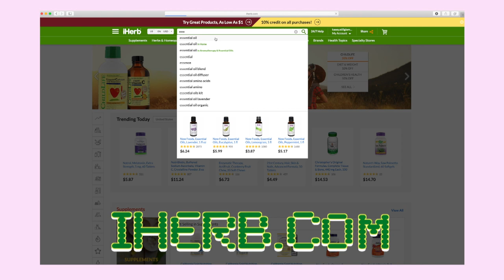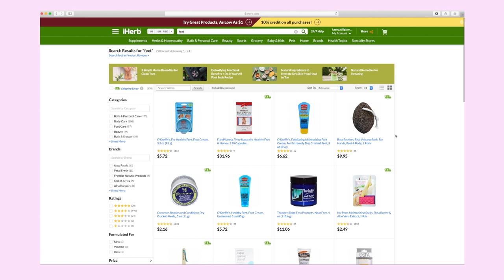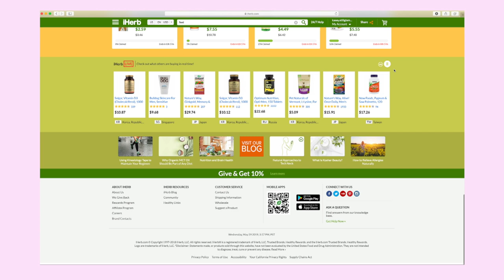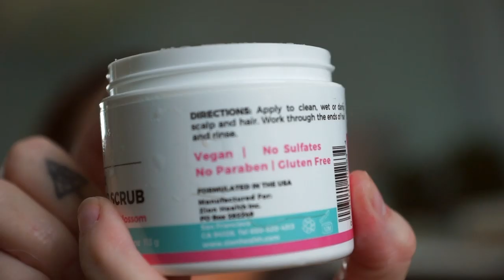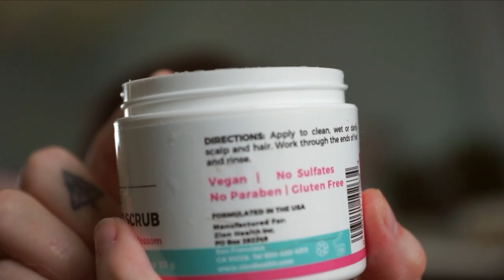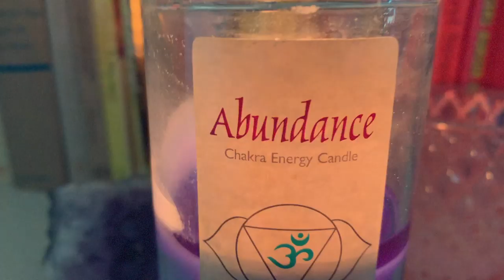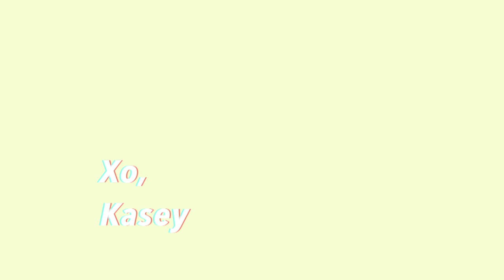11 SELF CARE habits in 2019 | stillglamorus 🔆🎠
Metabolism-120-Vegetarian-Capsules/4117?rcode=ARK6108

☆ﾟ.*･｡ﾟfacebook STILLGLAMORUS
☆ﾟ.*･｡ﾟsoundcloud STILLGLAMORUS
☆ﾟ.*･｡ﾟtwitter STILLGLAMORUS
☆ﾟ.*･｡ﾟtumblr STILLGLAMORUS
☆ﾟ.*･｡ﾟsnapchat STILLGLAMORUS

♡ Hello Still GlamorUs here, aka Kasey, aka mom to 5, wife to one !
Here you will find makeup videos, effortless hair tutorials, reviews, hauls and everything in between.
Self care is self love and self love is a lifestyle is my mantra, so join me as I play with makeup..
you will also find celebrity inspired makeup and celeb hair styles.
Clothing try ons, look books and hauls, beauty product favorites and lots of product reviews.
Showing you makeup looks step by step so you can learn the how to create smokey eyes to a more natural look to bright colorful fun looks!
From high end beauty products to drugstore beauty products.
From fancy glam clubbing makeup to everyday simple makeup!
Anything beauty lifestyle related you will find here.
I also have a website with my very own products and artwork
XOXO

I also have a mom channel where I do mom stuff